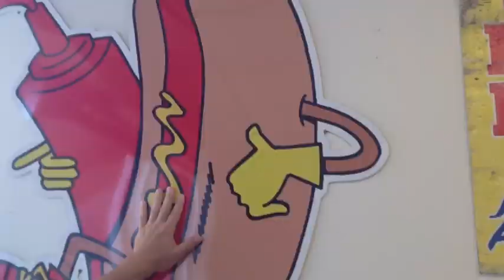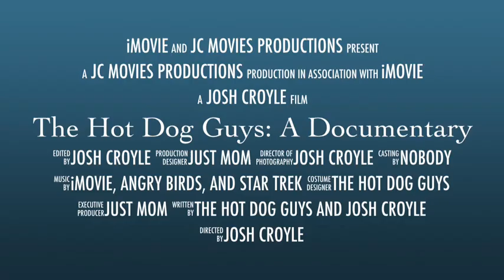The Hot Dog Guys: A Documentary (Trailer)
Paul and Jim Barton, "The Hot Dog Guys."

Lower Burrell, PA

Directed by Josh Croyle